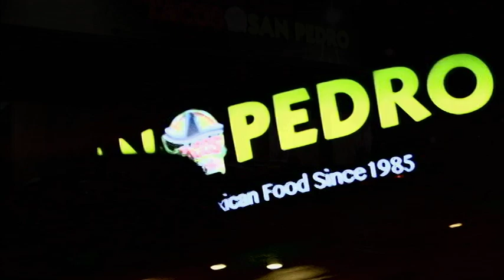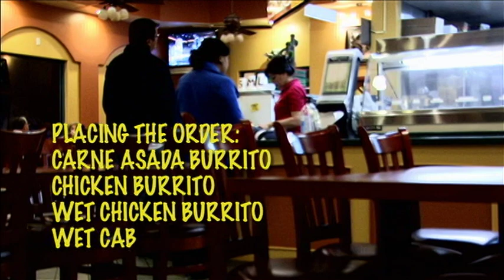BURRITO CHRONICLES - SEASON 1 EPISODE 3 "911 BURRITO"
STARRING:
CHARLES & GENOVEVA GONZALES
ANGEL RAMIREZ
& INTRODUCING ZURY SOTO

ARCHANGEL PRODUCTIONS